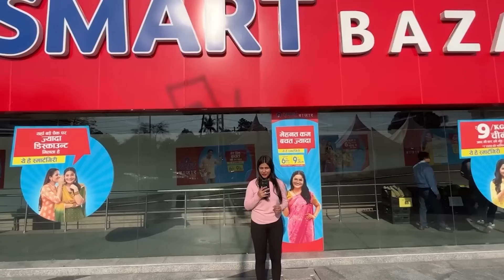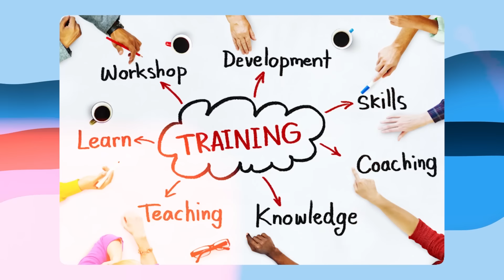ऐसा मौका कभी कभी आता है 😍 | Private Fresher Jobs in 2024 | Salary 25,000